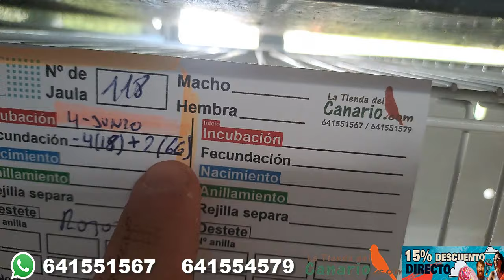A LOS 45 DIAS PIGMENTACION VERDADERO O FALSO?